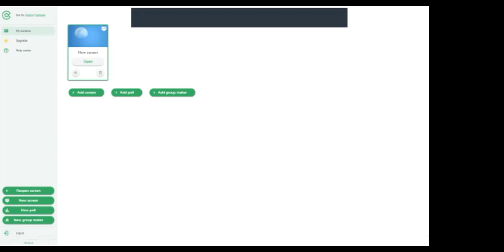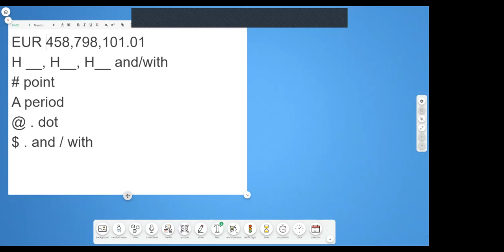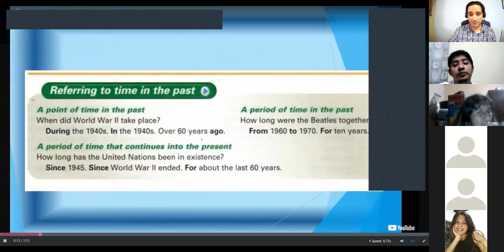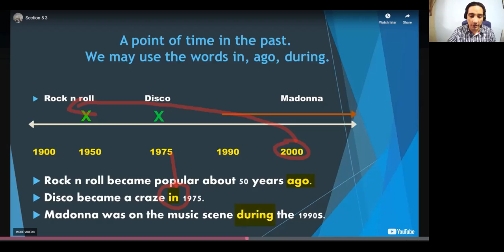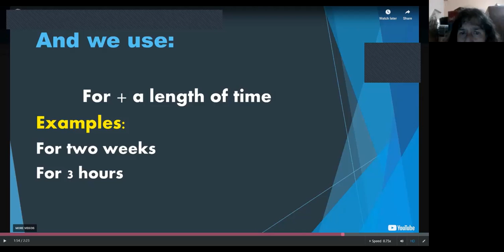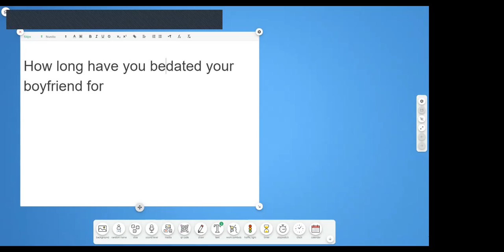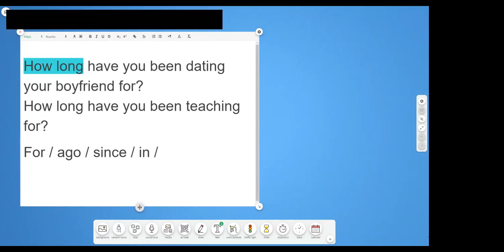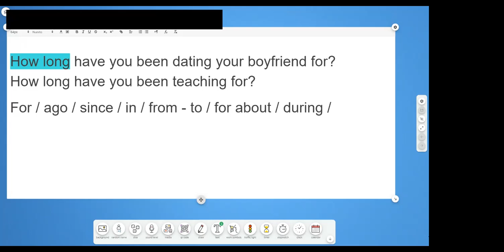Ingles Corporativo- PA2 Refering to time in the past